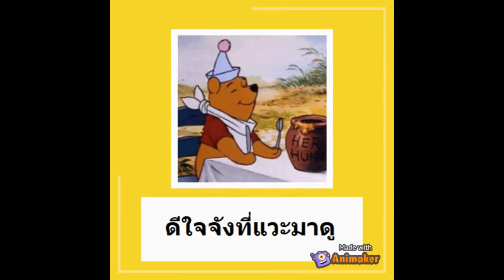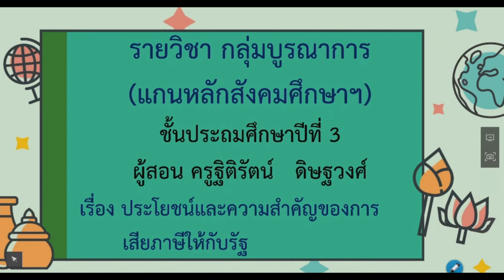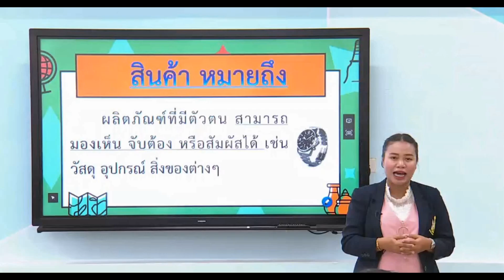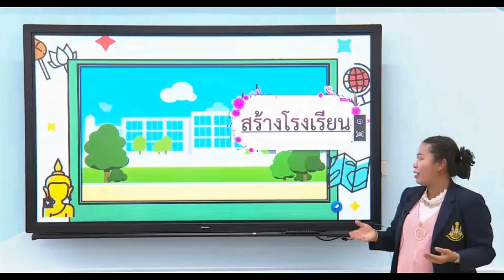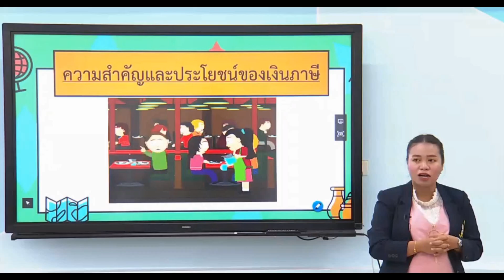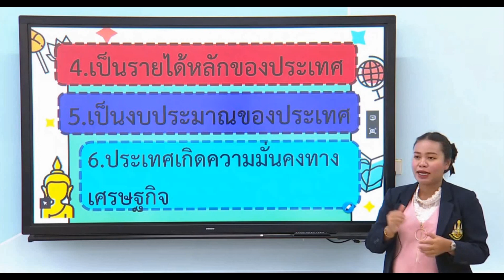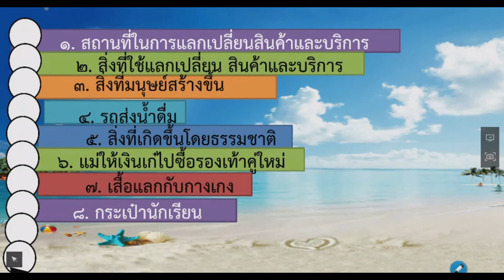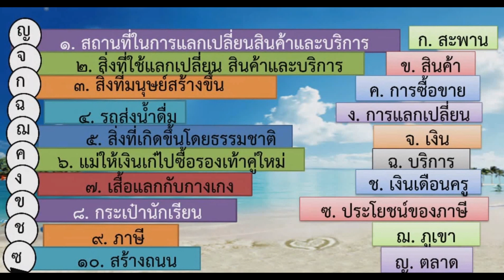DLTV ป.3 สังคมศึกษา วันที่ 22 มิ.ย. 2563 ประโยชน์และความสำคัญของการเสียภาษีให้กับรัฐ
ขอกำลังใจช่วยกดติดตามและกดถูกใจด้วยนะคะ จะได้มีแรงใจตัดต่อและอัพคลิปให้ทุกวันจันทร์-เสาร์เหมือนเดิมค่ะ เนื่องจากวีดีโอในช่องของเราบางส่วนมาจากช่อง DLTV ของวังไกลกังวล โดยทางเราได้ทุ่มเททำการตัดต่อ เหลือไว้เฉพาะเนื้อหาที่จำเป็น จากเกือบๆ 1 ชั่วโมง เหลือเพียง 15-25 นาทีต่อคลิป เพื่อความกระชับ เข้าใจง่าย แก้ไขคำผิด คำวกวน หรือการรอคอยขณะทำกิจกรรมบางส่วนลงค่ะ หากจดไม่ทัน สามารถกดหยุดหน้าจอเพื่อจดเพิ่มเติมได้ค่ะ และสามารถดูซ้ำๆได้ทั้งก่อนเรียน ระหว่างเรียน และก่อนสอบ เพื่อทบทวน ทำความเข้าใจค่ะ ขอให้ ดูก่อนเรียนก็ปัง ดูก่อนสอบก็เป๊ะ กันทุกคนนะคะ